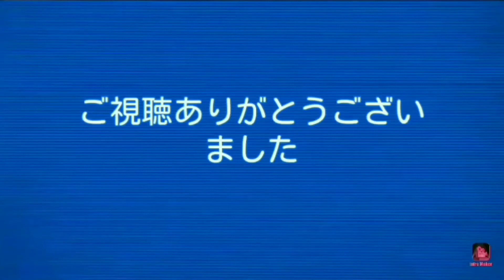【NeighborNun ScaryEscape#7】金庫の中身が明らかに(チャプター7)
どろぼー(*'ω'*)良かったら他の動画も見てね